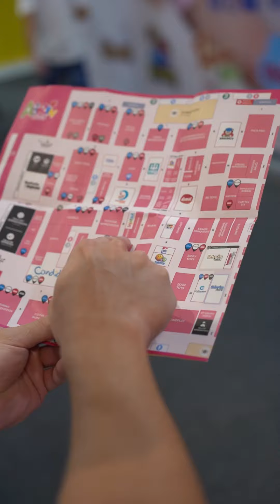ABRIN 2023 PETER TOYS APRESENTA A FEIRA POR 1 DIA!